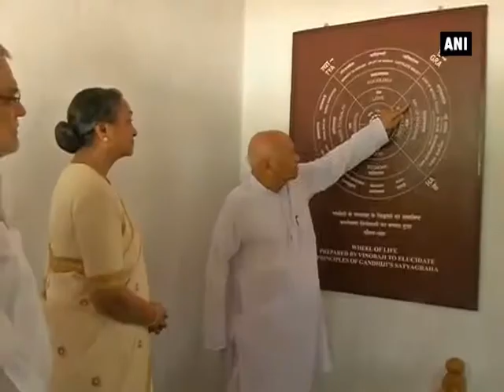UPA Presidential candidate Meira Kumar begins her campaign from Sabarmati Ashram - Gujarat News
Ahmedabad (Gujarat), June 30 (ANI): Former lok sabha speaker and presidential candidate Meira Kumar on Friday started her election campaign from the Sabarmati Ashram in Ahmedabad.